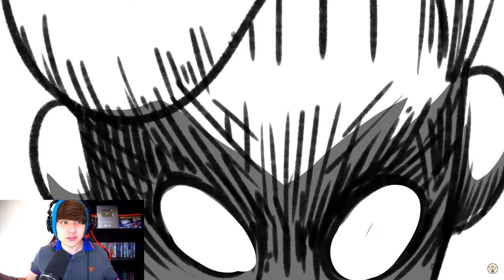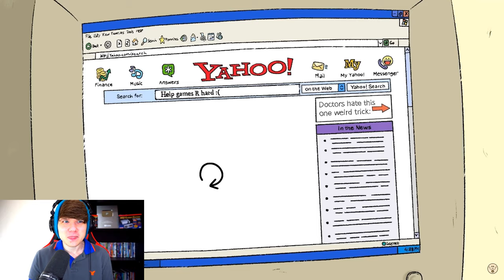My Mario Childhood @Haminations REACTION!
Here is my reaction to My Mario Childhood